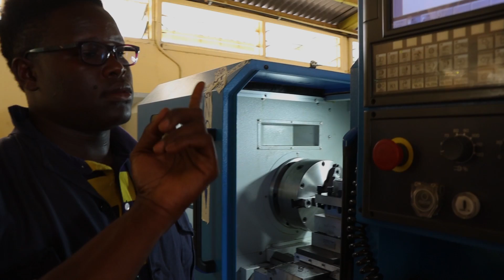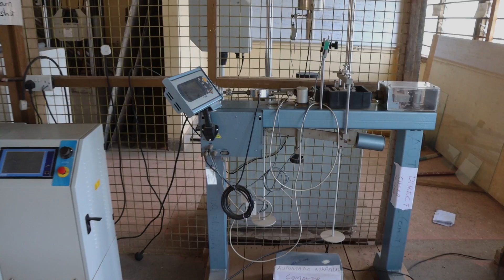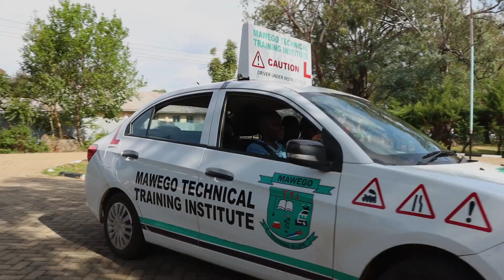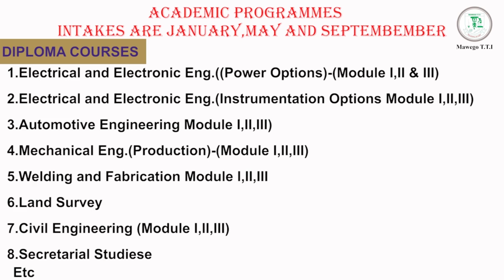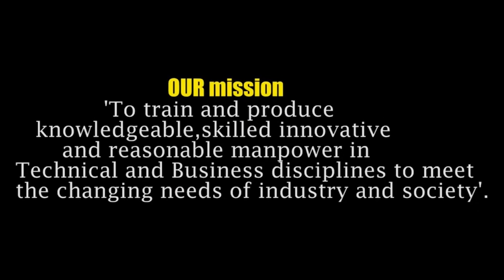Discover the Journey of Mawego Technical Training Institute:Upgrading to a National Polytechnic! 🎓🔧📚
"🔧🏭 Explore Mawego Technical Training Institute's Remarkable Transformation! 🚀 Witness the evolution of excellence as Mawego TTI takes a giant leap towards becoming a National Polytechnic. 🎓 Join us in this captivating promo documentary showcasing our cutting-edge, state-of-the-art machines and infrastructure that set the standard for technical education. 🌟 From modern workshops to innovative labs, we're investing in the future of skills and knowledge. 🔗 Don't miss out on this inspiring journey of growth, innovation, and the pursuit of greatness. 🎥 MawegoTTI NationalPolytechnic"

Ruling Nation, [10/24/2023 1:10 AM]
"🎓 Mawego Technical Training Institute: From Local Gem to National Polytechnic! 🌟 Explore our journey of transformation, innovation, and excellence as we upgrade to a National Polytechnic, unlocking boundless opportunities for students. Join us on this remarkable odyssey! 📽️ MawegoPolytechnic EducationEvolution NationalPolytechnicUpgrade"